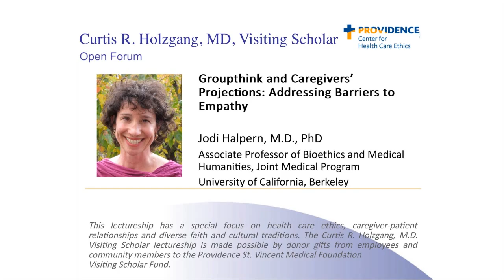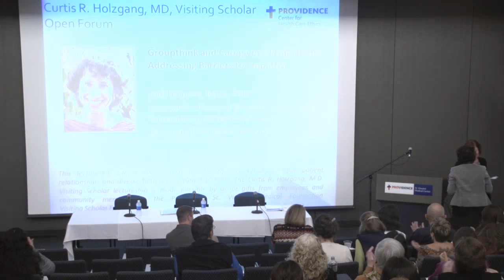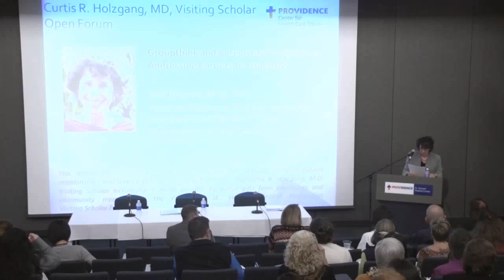Groupthink and Caregivers Projections: Addressing Barries to Empathy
Presenter: Jodi Halpern, MD, PhD
Recorded: October 14, 2014
Series: Holzgang Open Forum

"Groupthink," in which team members have reasons to share group mis-perceptions and collectively misread patients, is not a problem of lack of caring but rather difficulty in maintaining perspective during a conflict. This video will explore how reflective self-awareness and empathic curiosity can help overcome such challenges and improve patient care.